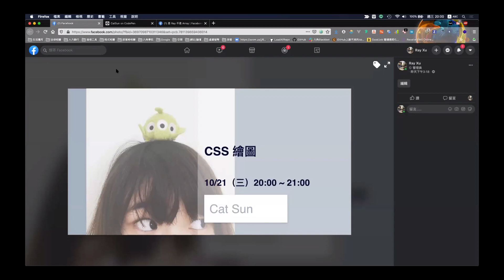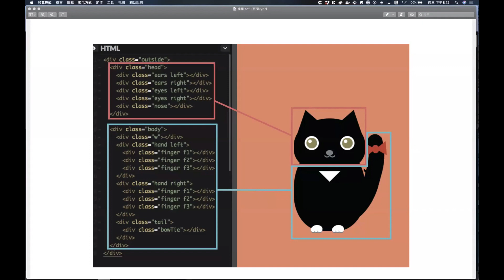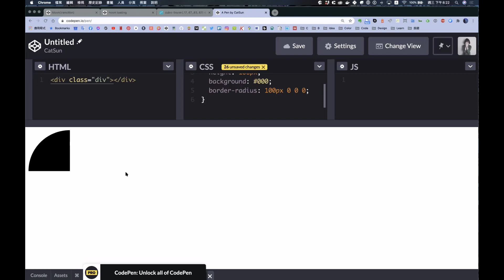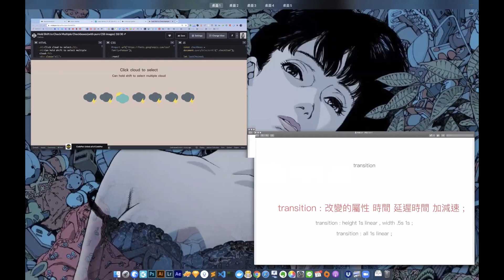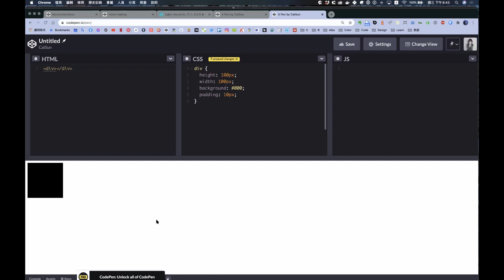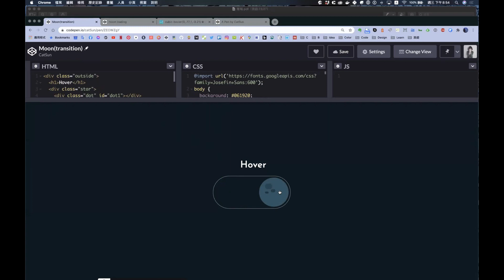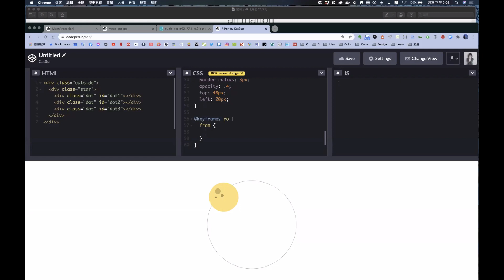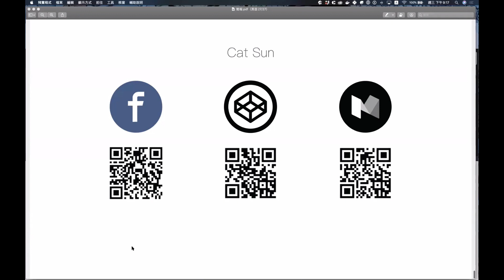CSS 繪圖技巧 - 網頁切版直播班加碼教學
CSS 繪圖與動畫教學來啦～
影片大綱
- CSS 可以做什麼
- CSS 繪圖概念
- CSS 動畫介紹